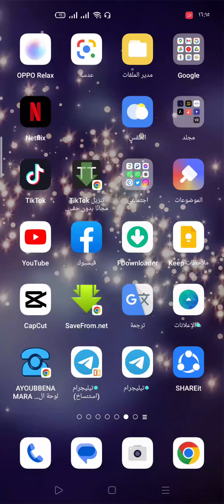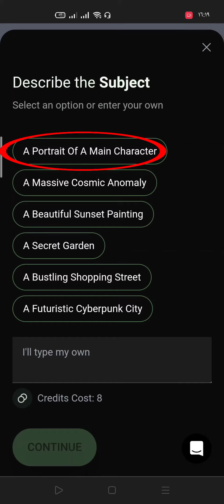كيفية إنشاء ترند الجديد تيك توك 2023 تحول الصور الى عدة اشكال ممتعة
اسم الموقع :
Kaiber.ai